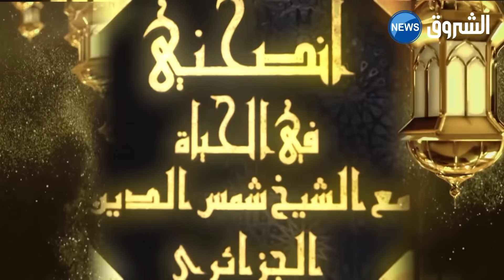# انصحني | مع الشيخ شمس الدين الجزائري | تقسيم الورث